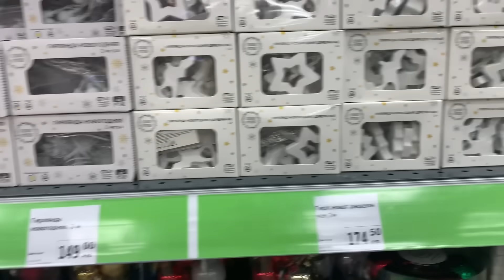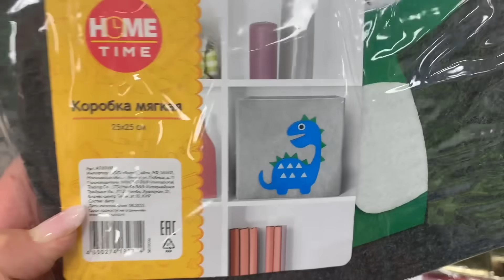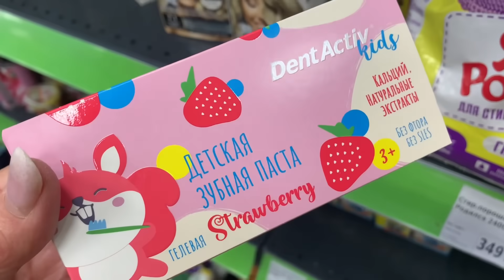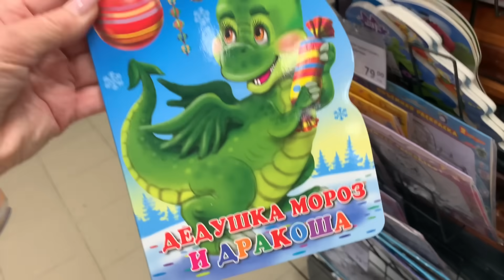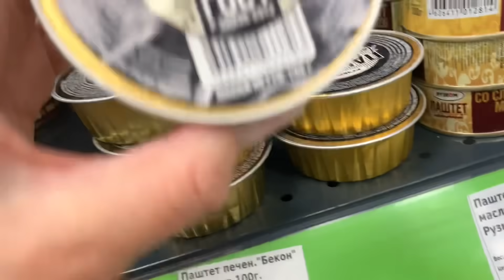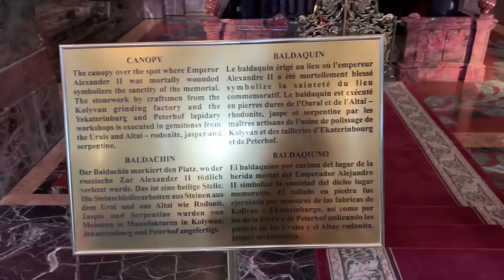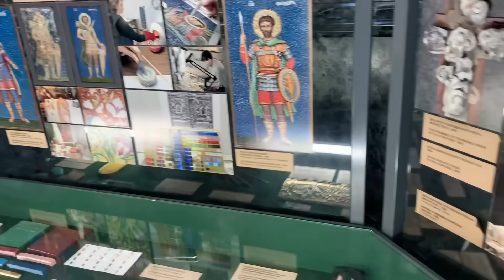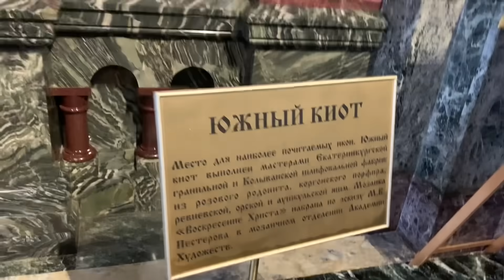Фикс Прайс 😱ОГО какие Новинки👏🎉Декор💃Бытовая химия и многое др. 🛍️🌟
Подели — сервис для оплаты покупок частями. Выбирайте любой из тысяч магазинов и забирайте покупку за четверть цены. Без процентов и комиссии

Реклама. Рекламодатель Сервис "Подели" предоставляет ООО "А-4 Технологи" (ОГРН 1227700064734, ИНН 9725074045, 115432). Erid: 2VtzqwB3mpJ

Отличные новинки в Фикс прайс. Санкт-Петербург Большевиков 33 Коллонтай24